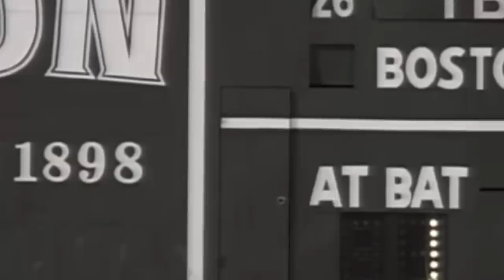Manny Ramirez Just CALLED OUT Derek Jeter And Himself With A Good Point